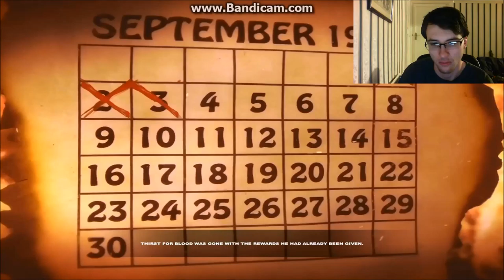Son Of The Devil - Lucius 2 Part 1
welcome to Lucius 2 in this game you play as none other than the son of the devil so lets get in and see what carnage we can cause :)

sorry for the late vid's guys been delayed with loads of stuff college and personal hope you can all forgive me.